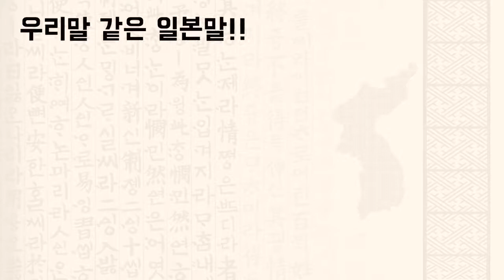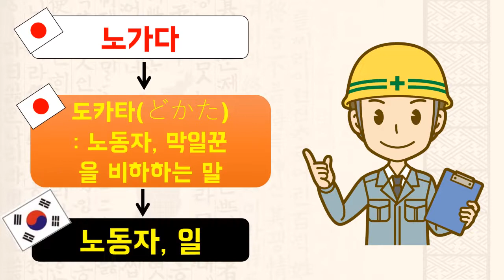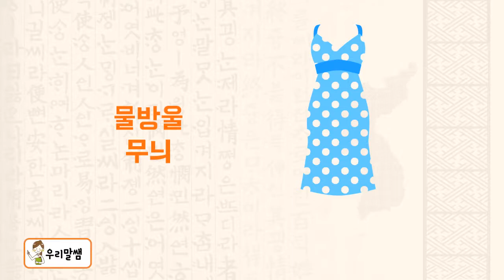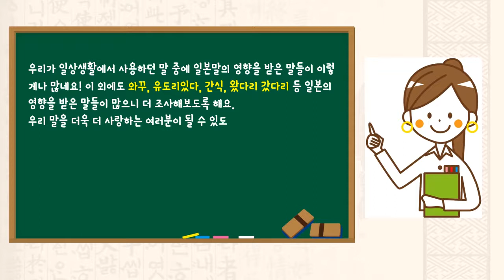[우리말 잡학사전] 열넷, 이게 일본어에서 왔다고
○ 5학년 2학기 국어 8단원 ‘우리말 지킴이’ 7-8차시
  (우리말 바르게 사용 알리기)
 - 영상 탑재 내용
  ① 우리말 속 숨어있는 일본식 표현 찾기
  ② 일본어, 일본식 표기를 우리말로 바꾸기
  ③ 바른 우리말 사용 알리기